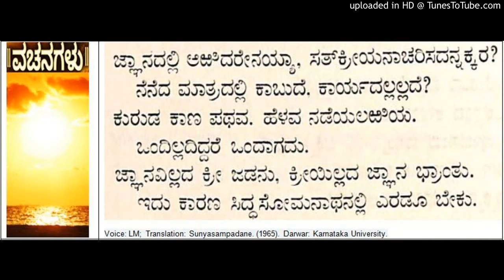Bestowal of grace on Siddharamayya -Cennabasavanna Allama Prabhu Vachana from Sunyasampadane (26)